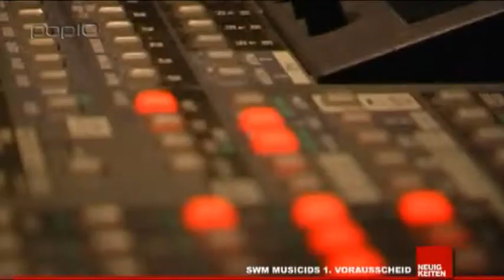Neuigkeiten mit Susi - Woche 15 / 2011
In dieser Woche seht Ihr bei Susi:
    SWM MusiCids Vorausscheid #1
    U2 brechen Rekorde
    Deutscher Filmpreis 2011
    Re-Union von "The Stone Roses"
    Charity für Japan, aber wie?